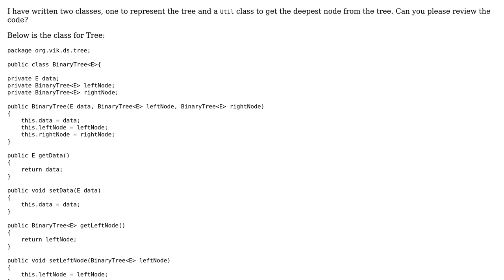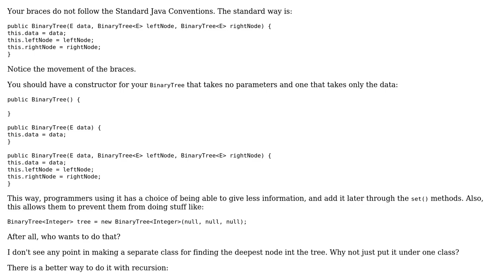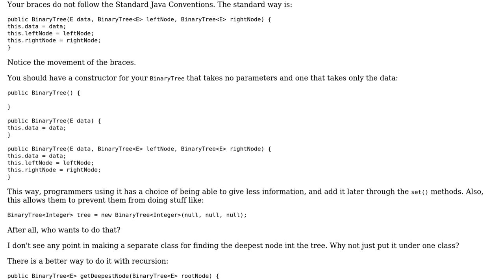Code Review: Deepest node in tree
With thanks & praise to God, and with thanks to the many people who have made this project possible! | Content (except music & images) licensed under CC BY-SA | Music | Images & others | With thanks to user TheCoffeeCup user Stifler user Jamal and the Stack Exchange Network Trademarks are property of their respective owners. You are responsible for your own actions.